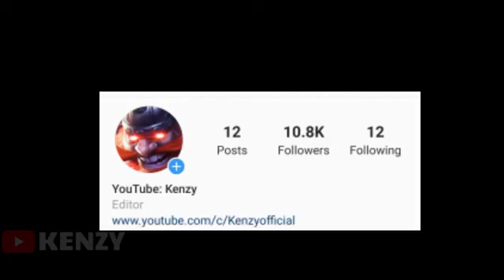ALDOS TOP GLOBAL 40 KILL IN 1 MINUTE